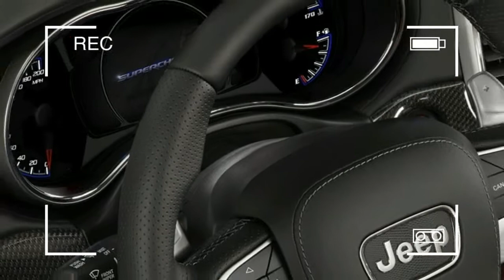707HP 2018 Jeep Grand Cherokee Trackhawk Priced From $86,995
Jeep has announced the pricing details of the 2018 Grand Cherokee Trackhawk, which is the most powerful SUV in the world right now with the kind help of the Hellcat’s powertrain.